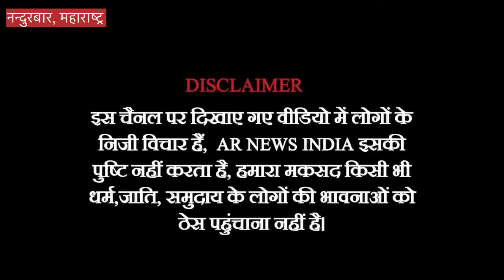Public Opinion 2024 election || युवाओं ने CAA से लेकर तीन तलाक़ तक सब पर मोदी सरकार को घेरा! || BJNY